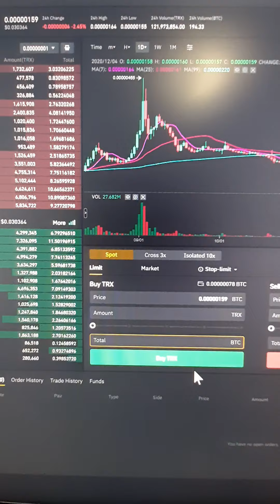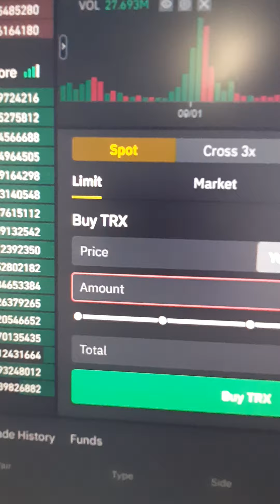BALANCE IS NOT ENOUGH ERROR (BINANCE)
Binance balance is not enough error. Having a problem with balance is not enough error on Binance. Cant trade bitcoin since Binance keeps throwing balance is not enough error. Balance is not enough is a serious problem when trading altcoins on Binance. Binance please fix this problem.

This is really annoying and I wonder why Binance is not fixing this issue.